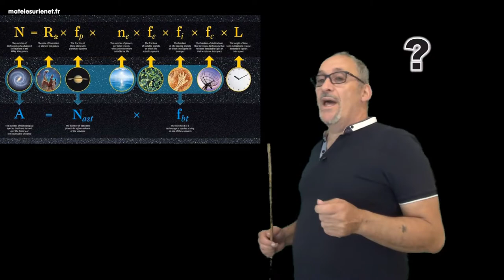Un bon français bien d'chez nous !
Il y aurait plein de vies extraterrestres dans notre galaxie. Un bon français bien d'chez nous nous explique !!!

Merci d'avance  ;-)